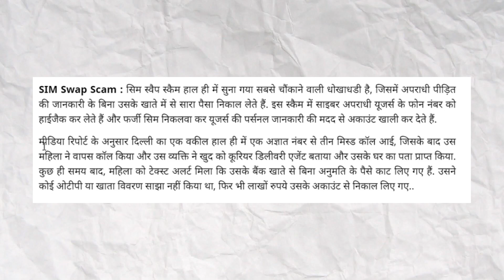This Scam is Serious😱 | Sim Swap Scam Kya he Full Details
Do Like👍👍
Keep the rest of your love and I will keep giving you good content. Love you all❤